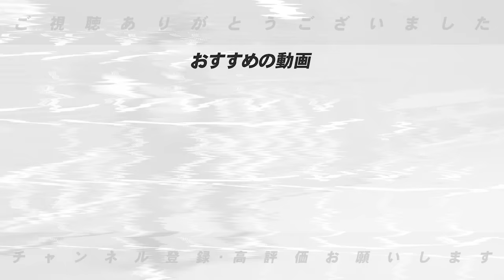【ドラフト1位候補】大学生４人侍「金丸夢斗」「中村優斗」「西川 史礁」「宗山塁」の評価は？現段階でどの球団がドラフト1位指名予想？ドラフトの目玉選手4名について語ります！